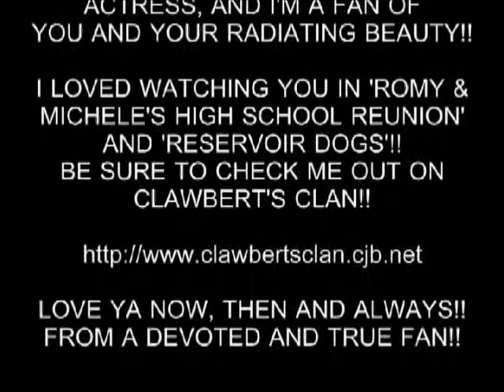I LOVE YOU, MIRA SORVINO!!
MIRA SORVINO IS SOOOOOOOO CUTE, I DECLARED HER MY HEART!!